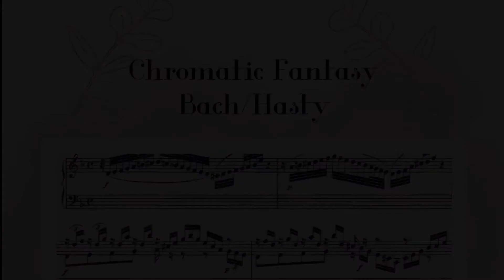Chromatic Fantasy (Bach, trans. Hasty)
Bach's Chromatic Fantasy in D Minor transcribed for solo clarinet by Stanley Hasty
Recorded from home during the COVID-19 pandemic